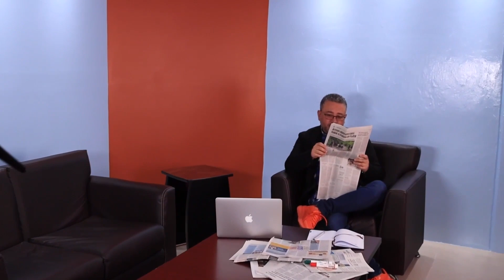Por si fuera de su interés: Partidos locales